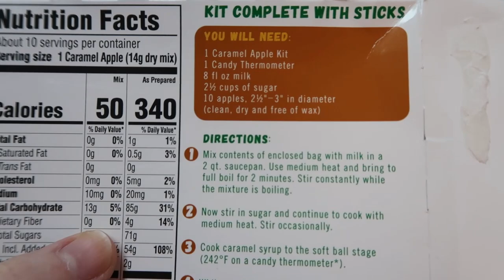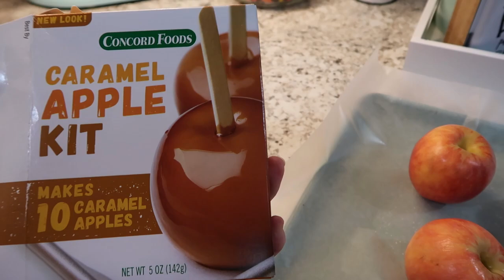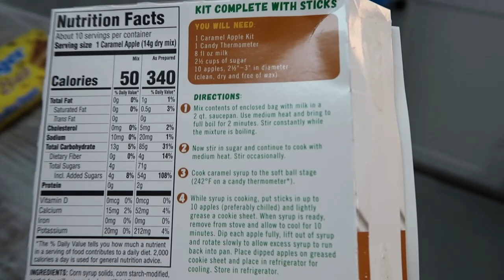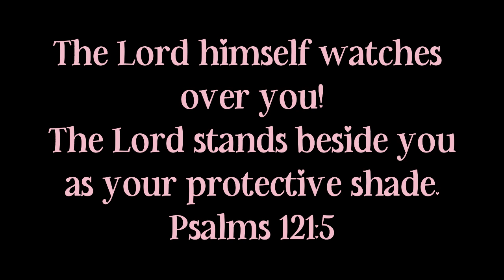VLOGTOBER DAY 7 / FALL BREAK, CANDY APPLES, AND SIMPLE BUDGETING WITH PATRICK (VIEWER REQUEST)